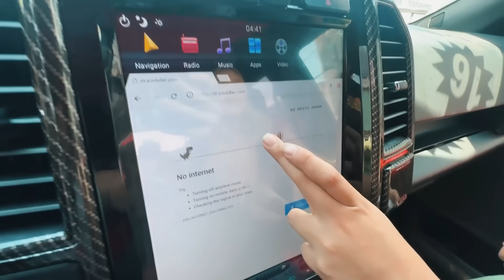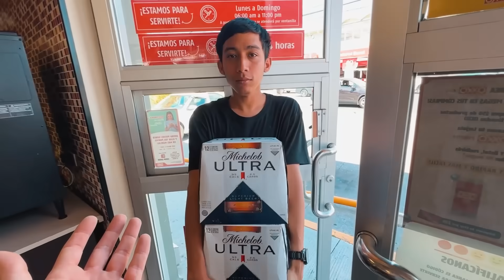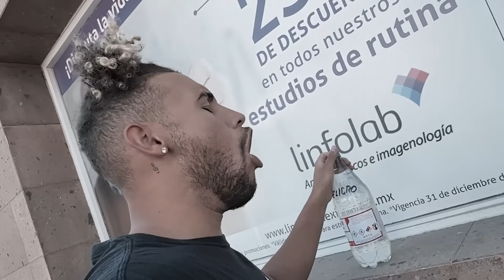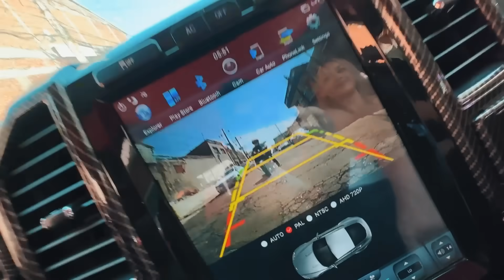LA MAMALONA ERA DEMASIADO PLACOSA 😞💔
En un nuevo capítulo de las transformaciones de Dominguero, hoy regresa la mamalona favorita del canal; Mi Ford Raptor F-150. Y es que esta camioneta me ha traído varios problemas por lo placosa que es ya que llama mucho la atención, debido a eso la policía constantemente me detiene por creer que me dedico a los negocios turbios, así que en el video de hoy se viene un cambio radical...¿adivinan cuál será el nuevo color?